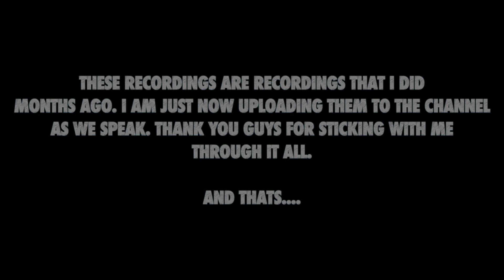Saweety feat Doja Cat "Best Friend" PARODY ~ Rucka Rucka Ali Reaction!!!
A Reaction Video of Saweety feat Doja Cat "Best Friend" PARODY ~ Rucka Rucka Ali